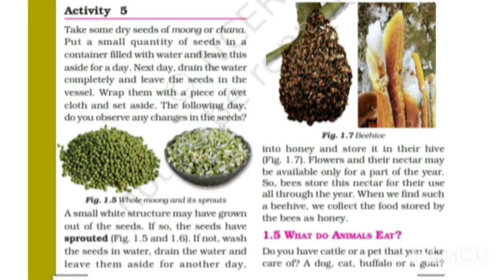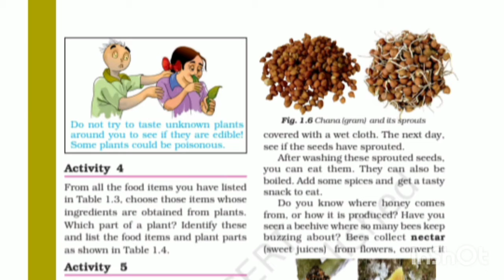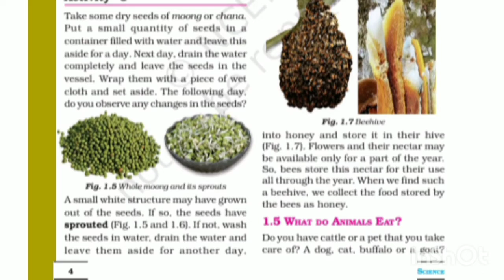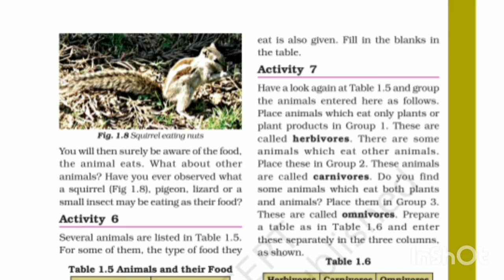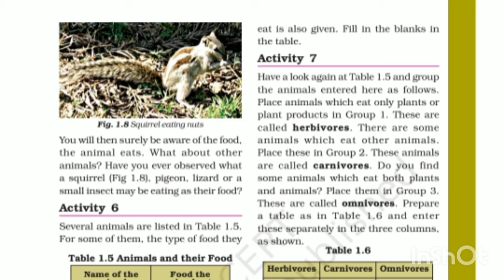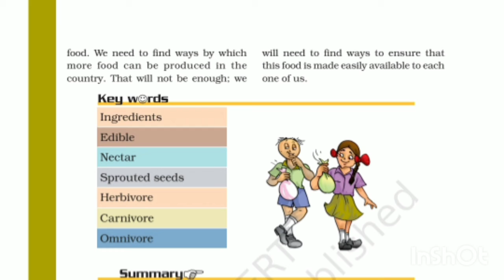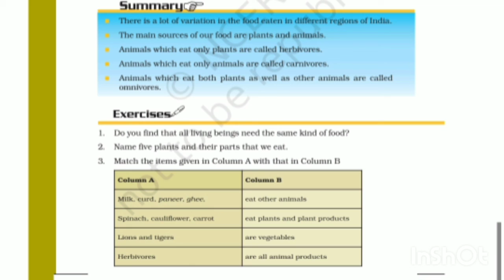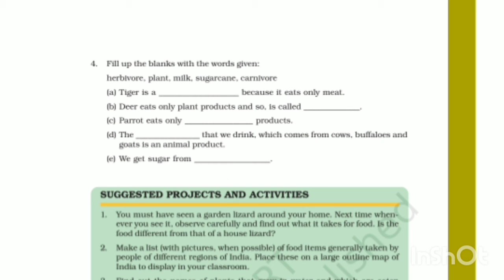Food:Where does it come from? Class 6 Ncert Science Explination Part 2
explination in hindi